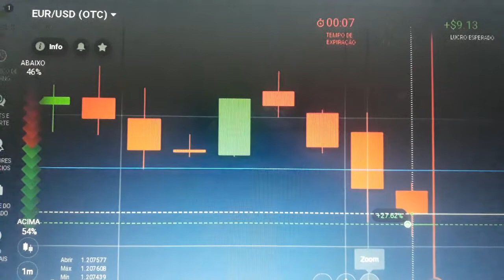Retração em m1 em otc muito lucrativo